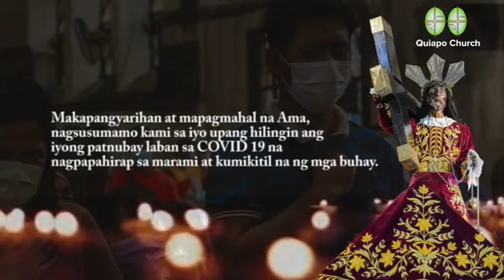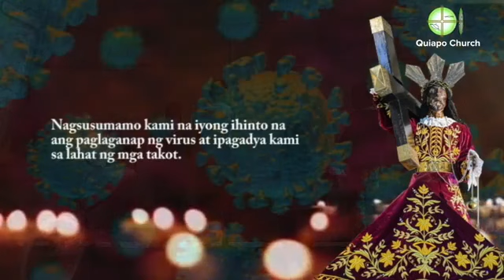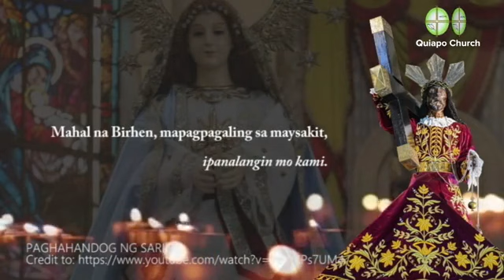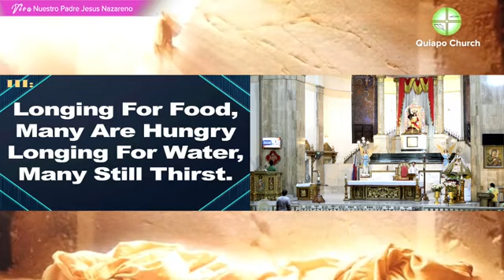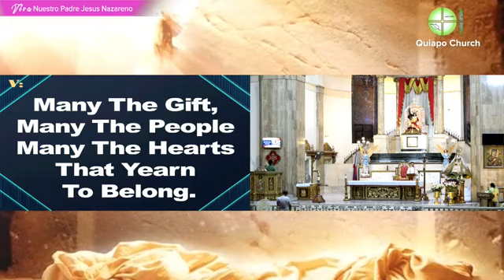28 MAY 2020 | 𝟔𝐏𝐌 𝐏𝐀𝐍𝐀𝐋𝐀𝐍𝐆𝐈𝐍 𝐒𝐀 𝐓𝐀𝐊𝐈𝐏𝐒𝐈𝐋𝐈𝐌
Huwebes Sa Ika-7 Linggo ng Pasko ng Pagkabuhay